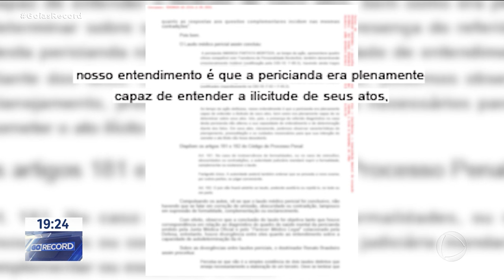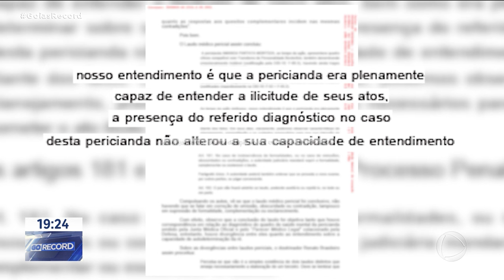CASO AMANDA PARTATA: ACUSADA TINHA CONSCIÊNCIA DOS ATOS, SEGUNDO JUSTIÇA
A JUSTIÇA NEGOU UM NOVO PEDIDO DE EXAME DE INSANIDADE MENTAL DE AMANDA PARTATA, A MULHER QUE MATOU O SOGRO E MÃE DO SOGRO. A DEFESA DELA QUESTIONAVA O LAUDO DA PERÍCIA.